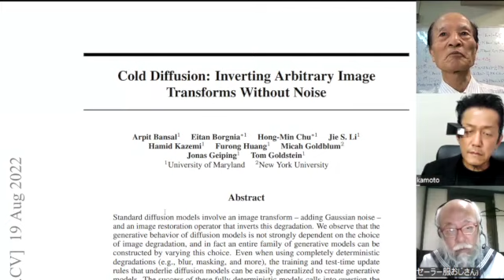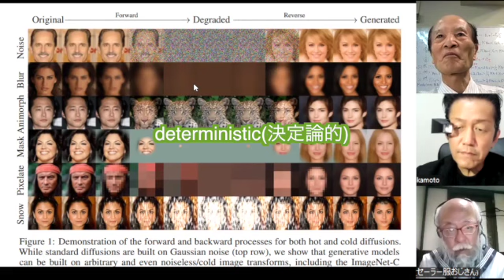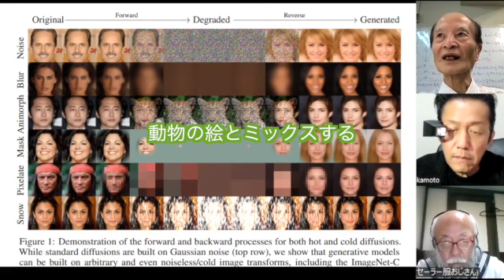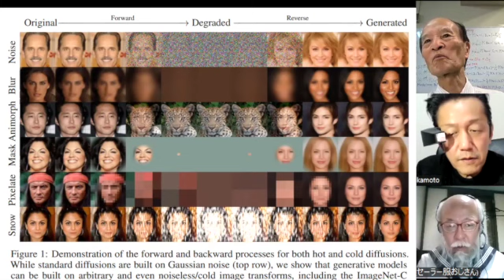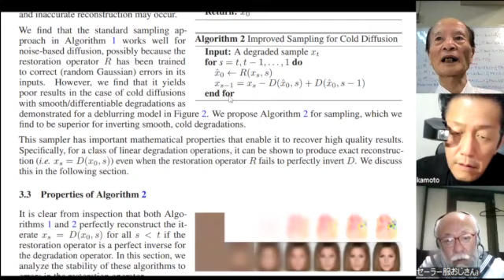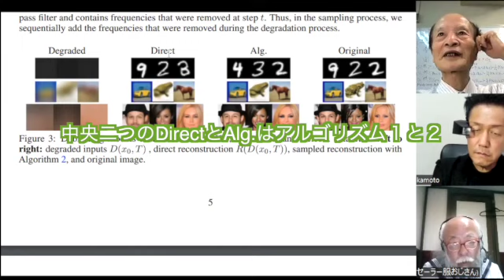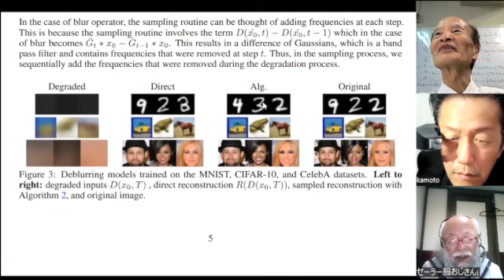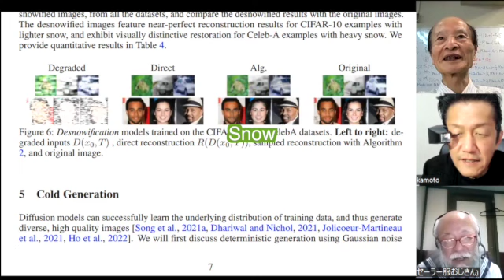松田語録：Cold Diffusion～ノイズなしに絵を生成する新たなDiffusion法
シンギュラリティサロン主宰の松田卓也神戸大学名誉教授の健康や学習に関連する日ごろのお考えを皆さんにお伝えします。今回はCold DiffusionというあらたなDiffusion法について解説します。

参照論文
Cold Diffusion: Inverting Arbitrary Image Transforms Without Noise
Arpit Bansal, Eitan Borgnia, Hong-Min Chu, Jie S. Li, Hamid Kazemi, Furong Huang, Micah Goldblum, Jonas Geiping, Tom Goldstein

以下の動画を見てからご覧いただくとdiffusionの「ココロ」がよくわかるのではないかと思います。

松田語録：画像生成AIの基礎理論３〜diffusionのココロ

聞き手：塚本昌彦　神戸大学教授、小林秀章　セーラー服おじさん、保田充彦　XOOMS代表